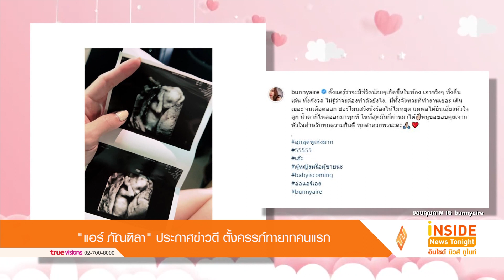"แอร์ ภัณฑิลา" ประกาศข่าวดี ตั้งครรภ์ทายาทคนแรก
รอคอยกันมานานและพยายามกันกันอย่างหนักสำหรับข่าวดีเรื่องมีทายาท ล่าสุดสาวร่างเล็ก แอร์ ภัณฑิลา ก็สมหวังแล้ว

โดยเธอประกาศข่าวดีเรื่องทายาทคนแรกผ่านอิสตาแกรมส่วนตัว โดยโพสต์คลิปที่เธอเต้นก่อนจะปิดจบด้วยภาพฟิล์มอัลตร้าซาวด์ โดยมีแคปชั่นระบุไว้ว่า ดูให้จบนะจ๊ะ…แอร์มีอะไรจิบอกแหละ..ivebeenwaitingforso long

นอกจากนี้ แอร์ก็ยังได้โพสต์ ภาพอัลตร้าซาวด์ พร้อมบอกว่า ตั้งแต่รู้ว่าจะมีชีวิตน้อยๆเกิดขึ้นในท้อง เอาจริงๆ ทั้งตื่นเต้น ทั้งกังวล ไม่รู้ว่าจะต้องทำตัวยังไง.. มีทั้งจังหวะที่ทำงานเยอะ เดินเยอะ จนเลือดออก ฮอร์โมนสวิงนั่งร้องไห้ไม่หยุด แต่พอได้ยินเสียงหัวใจลูก น้ำตาก็ไหลออกมาทุกที ในที่สุดมันก็ผ่านมาได้หนูขอขอบคุณจากหัวใจสำหรับทุกความยินดี ทุกคำอวยพรนะคะ นอกจากนี้เธอยังได้เผยคลิปประกาศข่าวดีเรื่องตั้งครรภ์ลงในยูทูบของตัวเองด้วยค่ะ